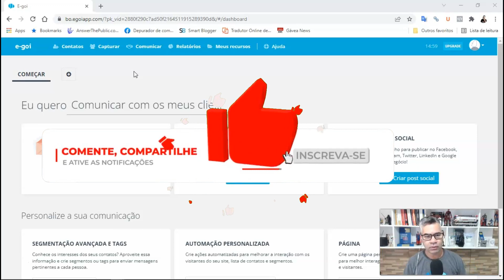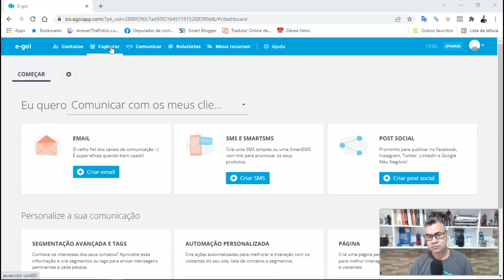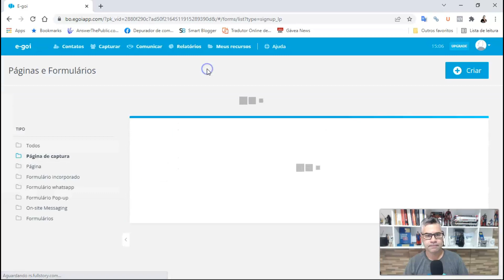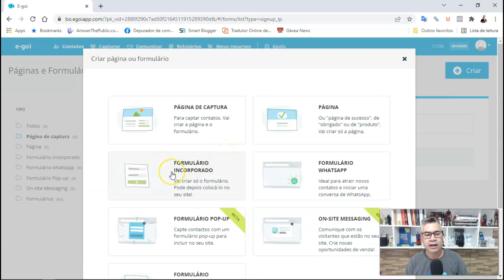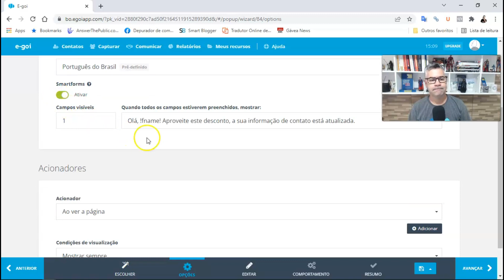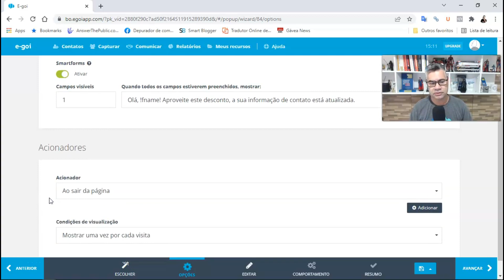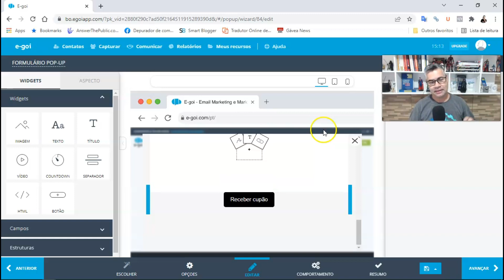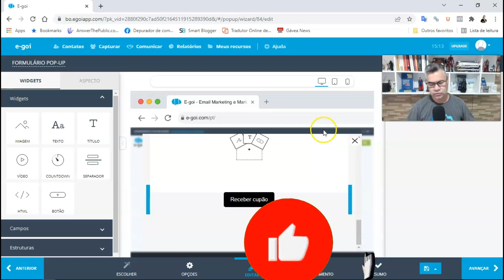Estratégia antiga e pouco usada para aumentar ganhos no Google Adsense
Essa estratégia uso desde sempre nos meus blogs com Google Adsense e também em blogs voltados para venda de infoprodutos e me ajuda a ganhar mais.

Confira como é simples implementar no seu blog também.

Nesse link você conhece o E-goi e cria SUA CONTA GRÁTIS

Qualquer dúvida, só deixar nos comentários.

✅ Me siga no Instagram → @gustavofreitasreal